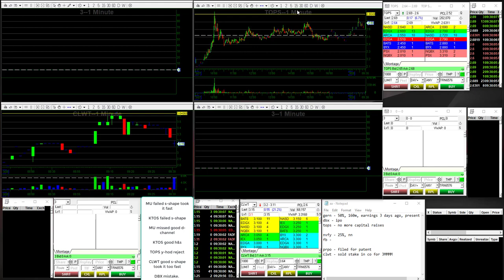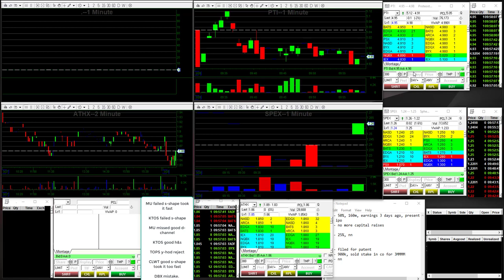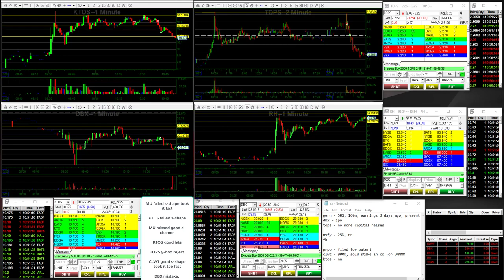3.28.18 MU (failed s) KTOS (failed s) CLWT (s) MU (d-channel) KTOS (h&s) TOPS (y-hod reject)